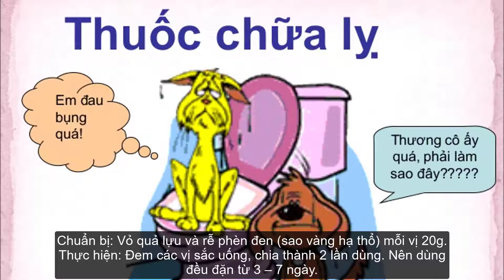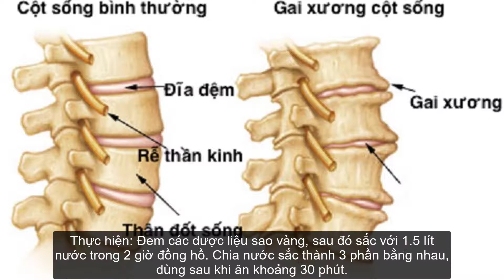Cây phèn đen là gì? Trị bệnh hiệu quả như thế nào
Một số bài thuốc chữa bệnh từ cây phèn đen
1. Bài thuốc trị chứng kiết lỵ

Chuẩn bị: Mạch nha, cam thảo đất và ý dĩ phơi khô mỗi thứ bằng lượng nhau, lá phèn đen tươi.
Thực hiện: Đem phèn đen giã nát, thêm nước và lọc lấy nước cốt. Các vị thuốc khác đem tán bột, dùng ½ thìa bột uống với nước phèn đen.

2. Bài thuốc giải độc cho rắn cắn

Chuẩn bị: Lá phèn đen tươi
Thực hiện: Giã nát, nuốt nước và lấy bã đắp.
Lưu ý: Sau khi sơ cứu nên đến bệnh viện gần nhất để được điều trị kịp thời.

3. Bài thuốc trị chứng chảy máu ở nướu

Chuẩn bị: Lá xuyên tiêu, long não và lá phèn đen phơi khô.
Thực hiện: Ngậm lâu trong miệng để cầm máu.

4. Bài thuốc trị vết thương hở

Chuẩn bị: Bột lá phèn đen.
Thực hiện: Rắc lên vết thương hở đến tăng tốc độ hồi phục.

5. Bài thuốc trị nhọt độc mới phát

Chuẩn bị: Lá bèo ván và lá phèn đen.
Thực hiện: Giã nát và đắp lên vùng đau nhức.

6. Bài thuốc chữa chứng đại tiện ra phân lỏng do nhiệt

Chuẩn bị: Đậu đen sao vàng và phèn đen ngọn có lá mỗi vị 40g.
Thực hiện: Đem dược liệu cho vào nồi, đổ 800ml nước đun sôi còn lại 200ml. Chia nước sắc thành 3 lần uống và dùng hết trong ngày. Nên dùng liên tục trong 3 – 5 ngày để có kết quả tốt.

7. Bài thuốc hỗ trợ điều trị bệnh trĩ cấp độ I

Chuẩn bị: Lá huyết dụ 5 lá, trắc bách diệp 1 nắm và lá phèn đen 1 nắm.
Thực hiện: Đem các vị rửa sạch, thái nhỏ và sao vàng hạ thổ. Sau đó sắc với 800ml nước, còn lại 200ml. Uống 150ml, chia thành nhiều lần nhỏ và dùng hết trong ngày. Còn lại 50ml đem hòa thêm nước, đun kỹ và dùng ngâm rửa trĩ từ 1 – 2 lần/ ngày. Liệu trình kéo dài từ 5 – 10 ngày, nên thực hiện nhiều liệu trình để đạt kết quả tốt.

8. Bài thuốc chữa lỵ

Chuẩn bị: Vỏ quả lựu và rễ phèn đen (sao vàng hạ thổ) mỗi vị 20g.
Thực hiện: Đem các vị sắc uống, chia thành 2 lần dùng. Nên dùng đều đặn từ 3 – 7 ngày.

9. Bài thuốc chữa sưng đau và bầm tím do té ngã

Chuẩn bị: 30g lá phèn đen.
Thực hiện: Giã nát và đắp lên vùng tổn thương trong vòng 30 phút. Thực hiện liên tục trong 3 – 5 ngày sẽ hết sưng đau và bầm tím.

10. Bài thuốc chữa gai cột sống

Chuẩn bị: Lá lốt và phèn đen khô mỗi vị 30g, rễ gấc 10g, cỏ xước và lá bưởi bung mỗi vị 20g.
Thực hiện: Đem các dược liệu sao vàng, sau đó sắc với 1.5 lít nước trong 2 giờ đồng hồ. Chia nước sắc thành 3 phần bằng nhau, dùng sau khi ăn khoảng 30 phút.

11. Bài thuốc chữa chứng thận hư và suy giảm chức năng thận

Chuẩn bị: Cây mực, cây quýt gai, cây muối và cây nổ mỗi vị 20g.
Thực hiện: Đem sắc với 1.5 lít nước, còn lại phân nửa và chia thành nhiều lần uống hết trong ngày.

12. Bài thuốc trị chứng kiết lỵ

Chuẩn bị: Dây mơ lông, cỏ seo gà, rễ phèn đen và cỏ tranh mỗi vị 20g, gừng tươi 2 lát.
Thực hiện: Đem các vị sắc lấy nước uống, chia thành 2 – 3 lần dùng.
👍 Ngân hàng Vietcombank( VCB):
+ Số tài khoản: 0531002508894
+ Tên tài khoản: NGUYEN HUU THINH
+ Chi nhánh: Bình Thạnh